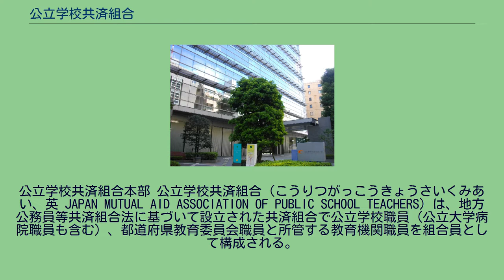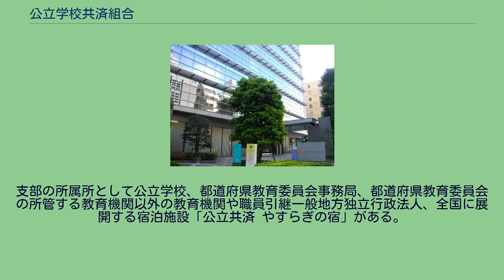公立学校共済組合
公立学校共済組合本部 公立学校共済組合（こうりつがっこうきょうさいくみあい、英 JAPAN MUTUAL AID ASSOCIATION OF PUBLIC SCHOOL TEACHERS）は、地方公務員等共済組合法に基づいて設立された共済組合で公立学校職員（公立大学病院職員も含む）、都道府県教育委員会職員と所管する教育機関職員を組合員として構成される。
本部の所在地は東京都千代田区神田駿河台2-9-5においている。
都道府県ごとに支部がおかれ、支部は都道府県教育委員会内に設置される。
支部長は教育長が充てられる。
組合員の健康管理のため、本部の所属所として8か所の病院（東北中央病院、関東中央病院、東海中央病院、北陸中央病院、近畿中央病院、中国中央病院、四国中央病院、九州中央病院）があり、直営で運営している。
組合員証の保険者番号は34から始まる8桁の番号からなる。
記号番号の記号も公立〇〇（〇〇の中には2文字あるいは3文字の所属支部名が入る）からなる。
支部の所属所として公立学校、都道府県教育委員会事務局、都道府県教育委員会の所管する教育機関以外の教育機関や職員引継一般地方独立行政法人、全国に展開する宿泊施設「公立共済 やすらぎの宿」がある。